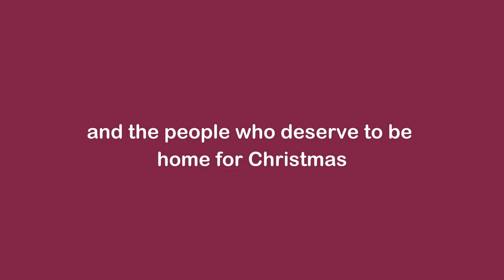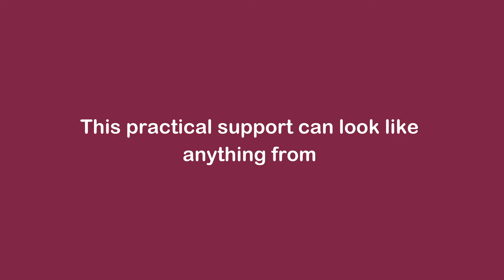Cornwall needs you. Can you help support our health and care services?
The whole of Cornwall is struggling to provide home care, care in care homes and hospital-based care.  Every service is dependent on the others, as we operate an integrated care system. All services need help to ensure the young, the sick and the elderly are all able to receive the care and support they need this winter. Every action has a reaction. Help in the community or in a care home means that the emergency and planned care in the hospital can take place.

No matter what help or support you can provide, you are contributing to the bigger picture. We need you to contribute to the health and care of all of us in Cornwall.

We urgently need you to stand shoulder to shoulder with us and help support our health and care services.

As a voluntary organisation can you supply some of your volunteers or staff who might be looking for additional hours, or perhaps even consider a secondment? Please will you share our call to action widely to your colleagues and refer them to our simple, 1 minute expression of interest.

This practical support could look like anything from:

- welfare calls
- cleaning
- visitor management
- making beds
- child/youth care support to allow carers to care, alleviating pressure
- providing accommodation for carers
- admin support (e.g. inputting test results in care homes)
- wellbeing visits at home to stabilise a person’s situation after a hospital stay, ensuring their safety and comfort
- domestic tasks in the home plus shopping & cooking
- sitting services day/night

No offer is too small, and we welcome ALL ideas. Training and support is on offer for anyone wishing to help.

Whatever you can offer will make a difference.

Produced and edited by Ellen Rudge